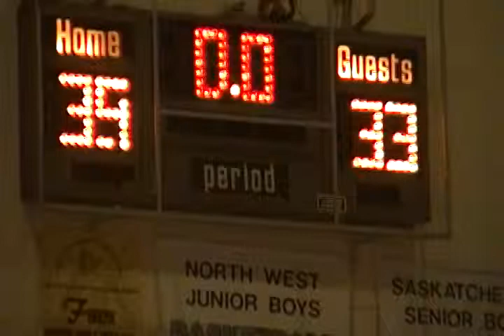Final Score Of Championship Game